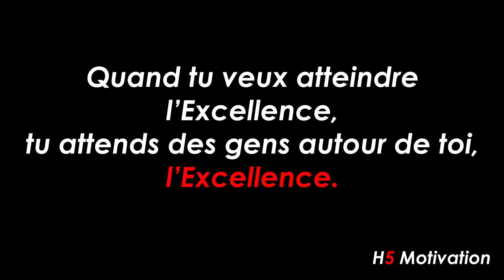Tom Cruise, La Vidéo Où Il Explose De Rage [CHOC] | H5 Motivation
Tom Cruise a déchiré les travailleurs qui ont enfreint les règles de Covid sur l'ensemble du tournage de mission  impossible : "Si je te vois le refaire, tu es foutu."

La mégastar d'Hollywood a travaillé sans relâche en coulisses pour faire respecter des règles strictes de distanciation sociale pendant le tournage, qui se déroule en Grande-Bretagne.

Et il s'est mis en rage après avoir repéré deux membres de l'équipe se tenant à moins de deux mètres l'un de l'autre.

Une cassette audio a enregistré les cris de Cruise : "Si je te vois le refaire, tu es foutu. Et si quelqu'un dans cet équipage le fait, c'est fini - et toi aussi, et toi aussi. Et toi, ne refais plus jamais ça."

Cinquante membres du personnel des studios Warner Bros. à Leavesden, Herts, ont été stupéfaits par cette explosion de colère.

Si la réponse à ces 3 questions est "Oui"
👊👊👊Alors je t'invite à découvrir comment je peux devenir ton coach personnel👊👊👊

 1. Je voudrais être coaché personnellement par H5 Motivation afin qu'il m'accompagne dans la transformation de ma vie?
 2. Je voudrais avoir une motivation constante et élevée qui dure toute l'année ?
 3. Je crois en moi et en ma capacité à faire ce que je veux vraiment de ma vie  ?

Partage cette video avec une personne qui en a besoin 💯👌👍

 • Motivation etude
 • Motivation musculation
 • Motivation sport
 • Motivation boxe
 • Motivation football
 • Motivation fitness
 • Musique motivante
 • Music motivation
 • Musique motivation
 • Motivation rugby
 • Motivation crossfit
 • Tabata song